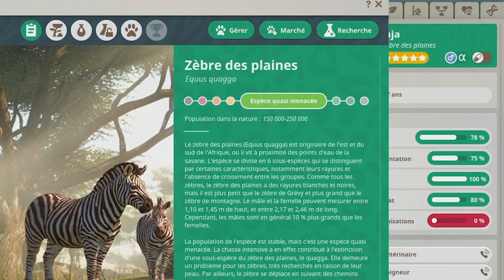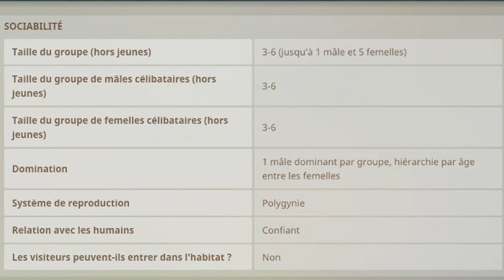Le Zèbre (Dernier animal du Jeu) | LES ENCLOS PARFAITS : EPISODE 105 | PLANET ZOO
Épisode 105 de la Série des Enclos parfaits : Avoir 100% de bien-être pour tous les débutants de Planet Zoo ! Dans cet épisode nous terminons avec les Zèbres ! C'est avec joie que je vous ai fait la série. On continuera pour les prochains DLC.

Chapitres :
0:00 - Introduction de la vidéo
0:15 - Le Zèbre et les informations
2:30 - L'Enclos des Zèbres
6:12 - Speed build de l'enclos
8:51 - Résultat de l'enclos
10:13 - Outro